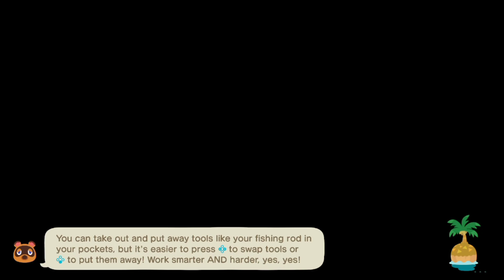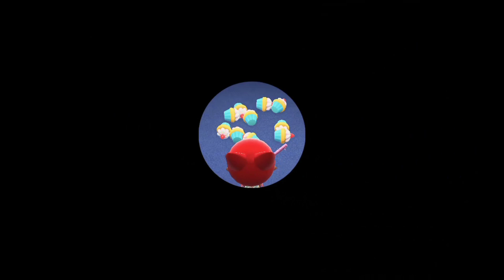Celebrating my Birthday with My Villagers!